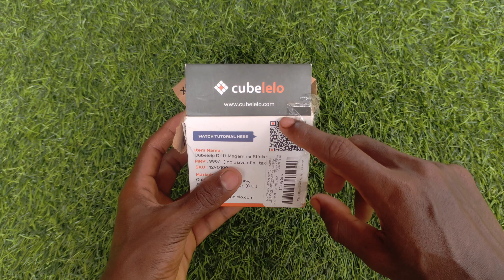Megaminx cube unboxing and review | cubelelo drift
megaminx cube unboxing video